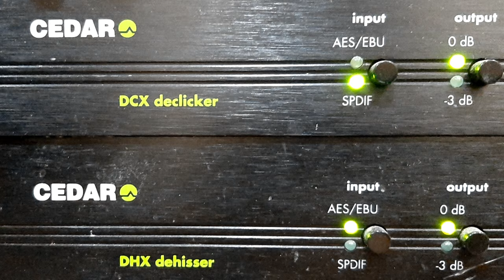CORO E ORQUESTRA RCA VICTOR - COPA DO MUNDO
COPA DO MUNDO - MARCHA de ALDACIR LOURO - LINDA RODRIGUES com CORO E ORQUESTRA RCA VICTOR. Disco RCA VICTOR Nº 80-1978-a. Matriz 13-J2PB-0438. Tamanho 25cm. Gravado em 30/06/58. Lançado em setembro de 1958. * São citados nominalmente Belini, De Sordi, Gilmar, Orlando, Nilton Santos, Vavá, Garrincha, Didi, Pelé, Mazola, Zagalo e Feola; Aldacir Louro chamava-se Aldacir Evangelista de Mendonça;  Linda Rodrigues chamava-se Sophia Gervazoni.